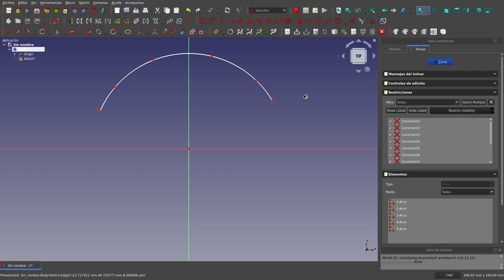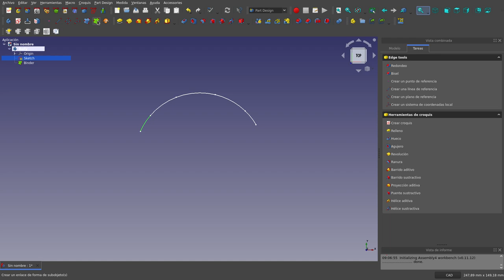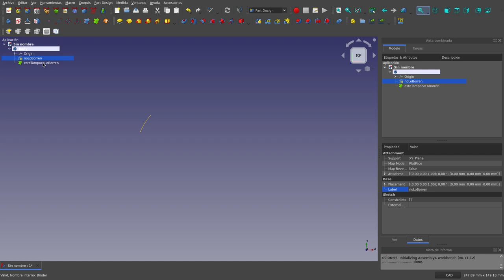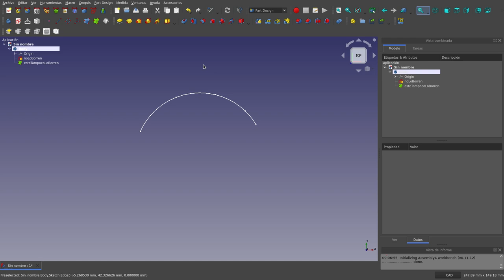FreeCAD SubShapeBider: EjercicioPropuesto 1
En este vídeo propongo un ejercicio corto sobre la herramienta SubShapeBinder del Banco de trabajo Part Design de FreeCAD.